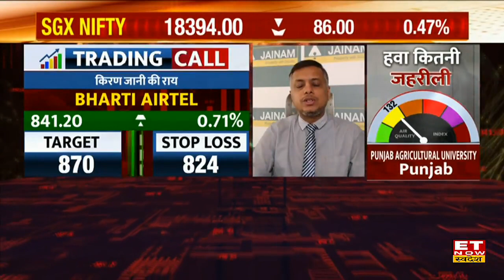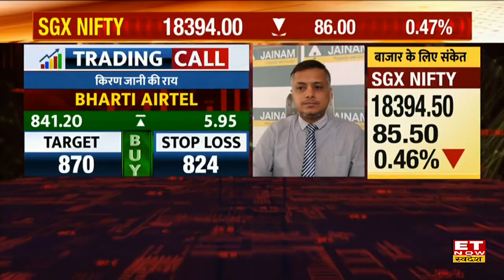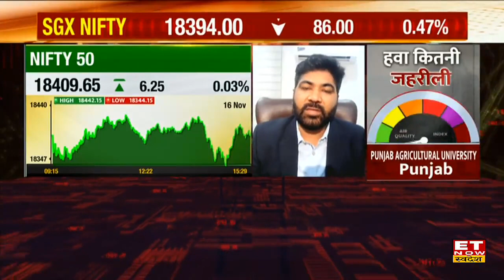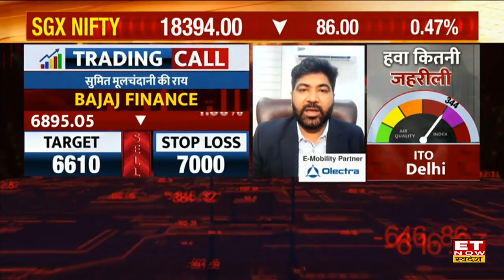Share Market में किन Stocks में होगा Breakout? Trading के लिए जानें Experts के Top Stock Picks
Expert View on Share Market | CG Power Stock Price | Bharti Airtel Share Outlook | Bajaj Finance Share News | Zee Ent Stock Today |
ET Now Swadesh पर Experts से जानिए Share Market में आज किन Shares पर रखें फोकस।